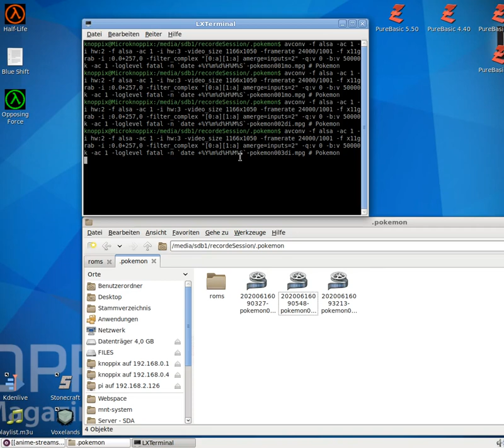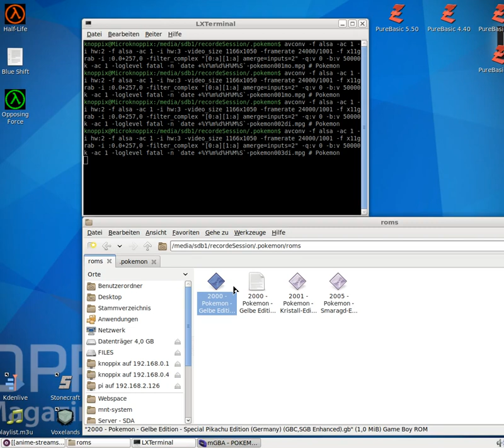Let´s Play Pokémon - Gelbe Edition - Special Pikachu Edition #003